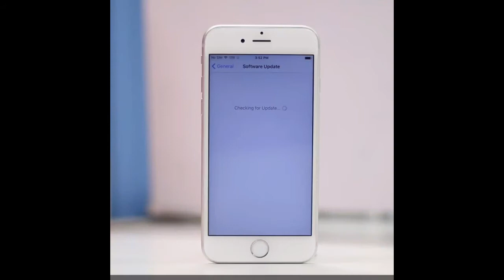5 THINGS iPhone Does That Android Can't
Apple: 5
Android: 0